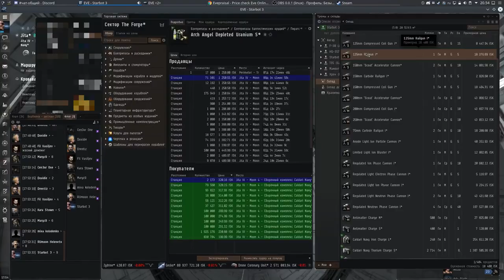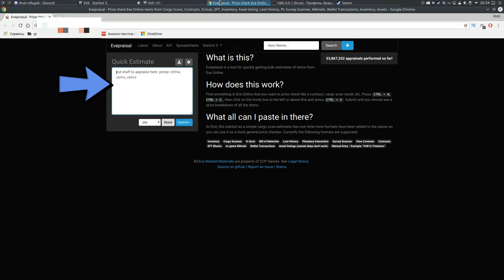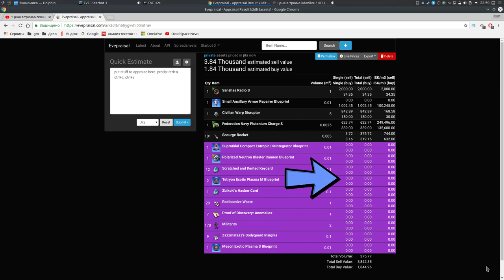"Смотреть цены на весь товар в трюме/складе" торговля 3/30 - EVE online - "000 Russian Academy 000"